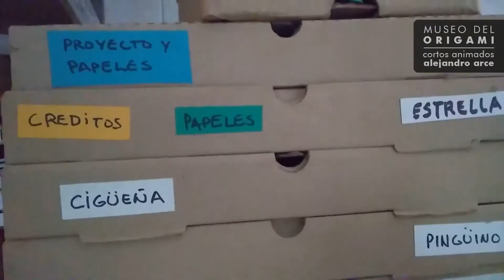Conejo animado de origami.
● Video creado para la Videoteca del Museo del Origami Colonia de Uruguay en el que cuento cómo hice los cortos animados de papel para el Canal Paka Paka de Argentina.
● Alejandro Arce.  Argentina
▶ Tambien se e puede ver y compartir el video en el Canal del Museo del Origami